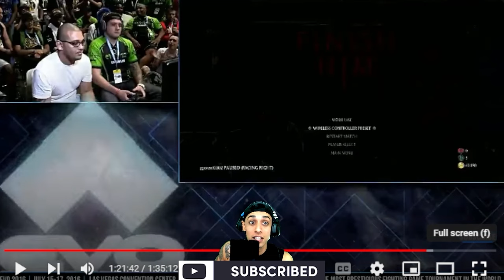The T-BAG Heard Round The World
This was a set between 2 Players at the ​⁠ Workd Finals for Mortal Kombat! The match featured BigD (Ermac) vs ForeverKing (Alien) for a Top 8 Finals Spot!

👉Twitch (LIVE EVERY SINGLE DAY)